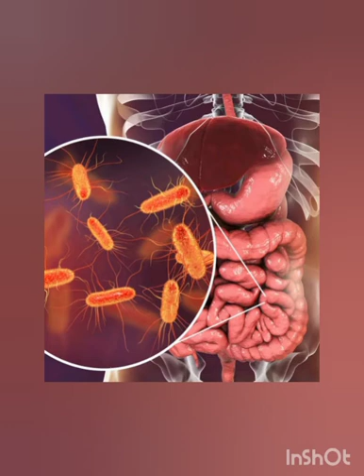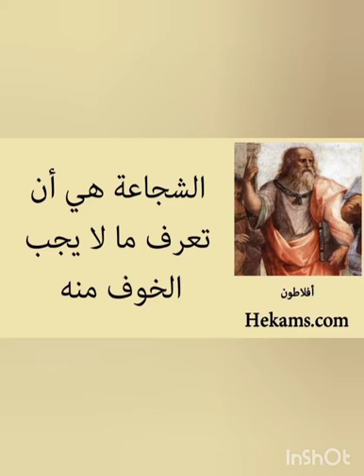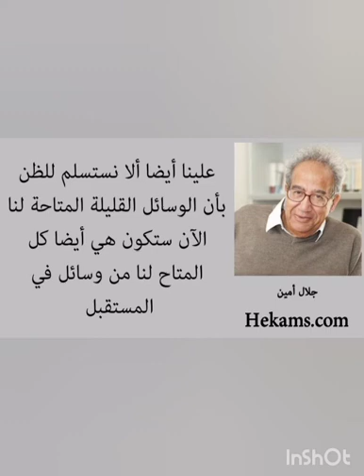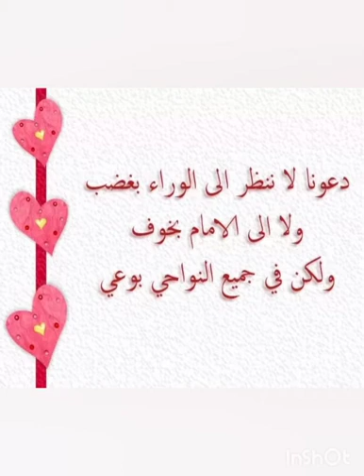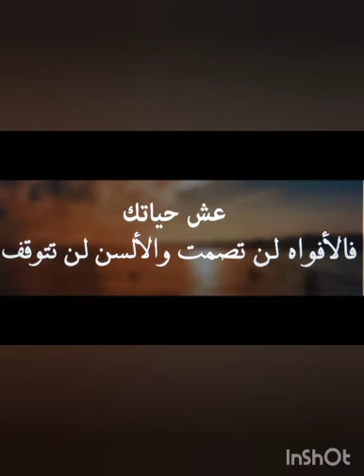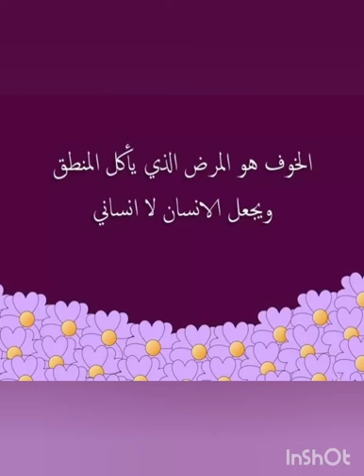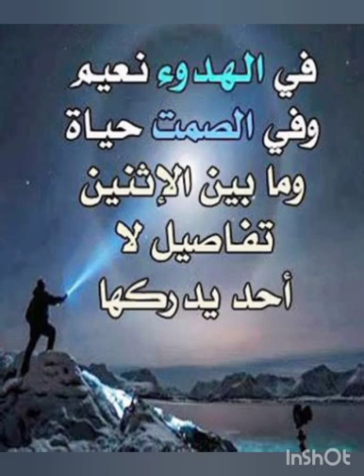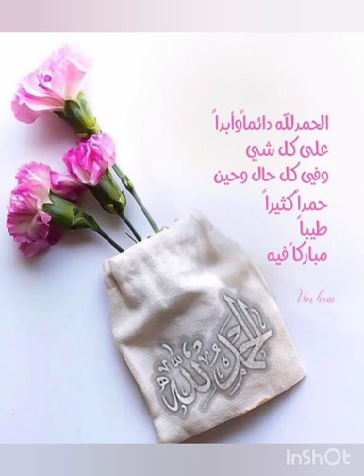نصائح قيمة و ذهبية 🥀✨ للطلبة الجامعيين و البيولوجيين ❤️🥀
نصائح للطلبه الجامعيين والطلبه البيولوجيين  🧬
التخلص من القلق الخوف والكلام الناس ❤️🥀
صفحتي على الانستغرام :